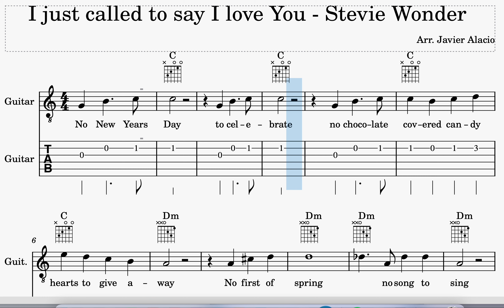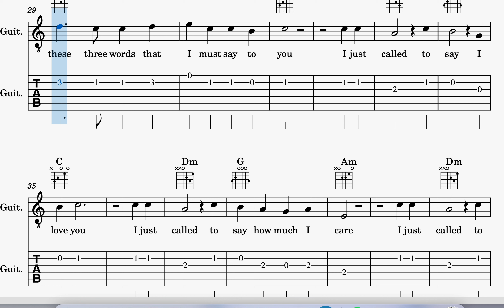I JUST CALLED TO SAY I LOVE YOU - STEVIE WONDER GUITAR LEADSHEET & TABS